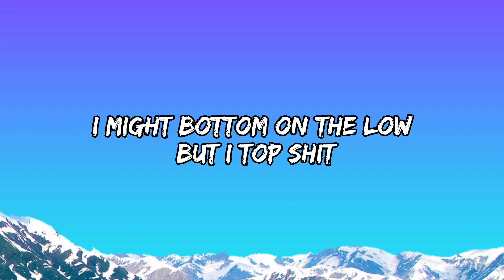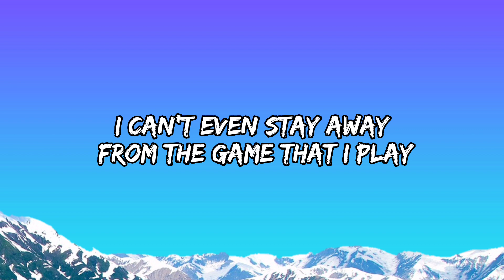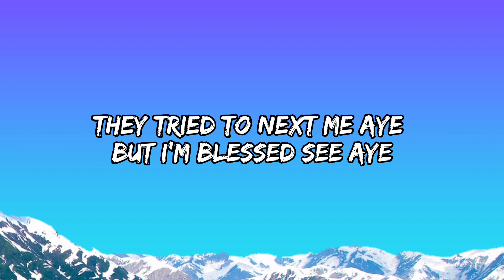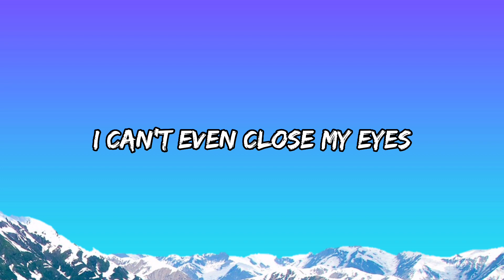Lil Nas X - HOLIDAY [ Lyrics Video ]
Lyrics :

T-T-Tay Keith, Took it to ten (Hey)

I got hoes on hoes and they outta control, yeah
Ayy, it's another way
All my niggas on go and I hope that you know it

Ayy, can I pop shit? (Pop, pop, pop)
I might bottom on the low, but I top shit (But I top shit)
I got the biggest damn song, fuck the charts, sis, I don't need 'em

Bitch, even if I started floppin', there'd be fashion
Poppin' up in movies, ain't no Nasy, bitch, it's Ashton

Man, I snuck into the game, came in on a horse
I kicked them motherfuckers down, they didn't have a choice
Dun-dun-dun
Ayy, and I'm sexy, they wanna sex me